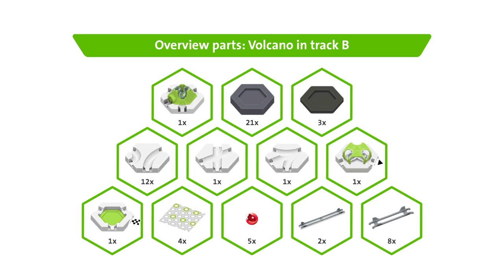How to use the GraviTrax Volcano Accessory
Learn how to use the Volcano in your GraviTrax marble run systems. This tutorial video include tricks, tips and what not to do when using the Volcano in your tracks.

With the GraviTrax interactive track system, you can design and build your own marble runs and experiment with gravity, magnetism, and kinetics to propel your marble to the finish. With a variety of tiles, levels, tracks and elements, you can control the speed of the marble.